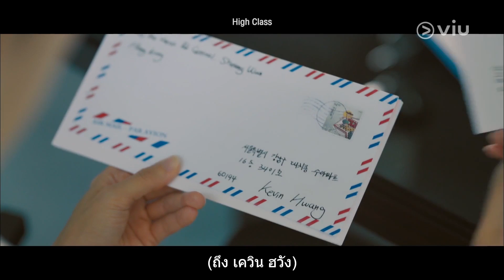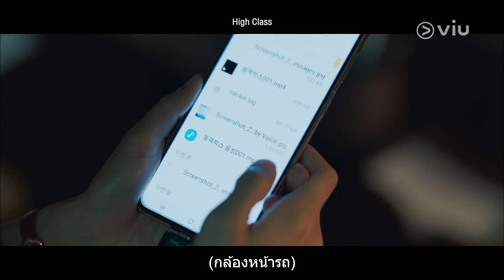High Class EP13 [Highlight] เสียงสามีที่คิดว่าตายไปแล้ว | Full EP ดูได้ที่ VIU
รับชม High Class EP13 คลิก!!
รับชมตั้งแต่ High Class EP1 คลิก!!

ชื่อเรื่อง : High Class
ประเภท : สืบสวน / ดราม่า
จำนวนตอน : 16
ออกอากาศช่อง : tvN
นำแสดงโดย "โชยอจอง, คิมจีซู, ฮาจุน"

เรื่องย่อ: ถึงแม้ "ซงยออูล" (โจยอจอง) จะเป็นผู้หญิงที่มีชีวิตสมบูรณ์แบบ อยู่ในระดับท็อป 0.1% ของสังคม แต่แล้วทุกอย่างก็พังทลายลง หลังเธอถูกกล่าวหาว่าฆาตกรรมสามีของตัวเอง ยออูลจะต้องตามหาความจริงเบื้องหลังการตายของสามีของเธอ พร้อมเผชิญหน้ากับสังคมอันโหดร้ายรอบตัว